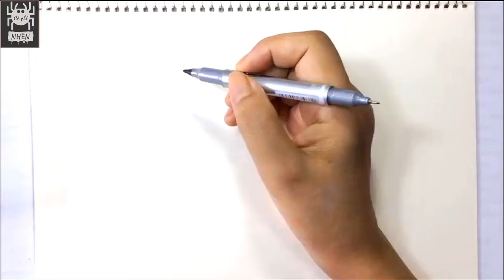Vẽ tranh đề tài ngày lễ hội quê em - Lễ hội trung thu /How to draw festival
Xin chào các em... hôm nay chúng ta cùng nhau vẽ một bức tranh về đề tài  Lễ hội nha các em...
Nếu thích video này đừng quên tặng cho chị 1 Like và bấm vào nút ĐĂNG KÝ(Miễn phí). Cảm ơn mọi người rất nhiều...!
Bạn nào muốn chị vẽ tranh về đề tài gì thì nhớ để lại bình luận ở phía dưới cho chị nhé...các em